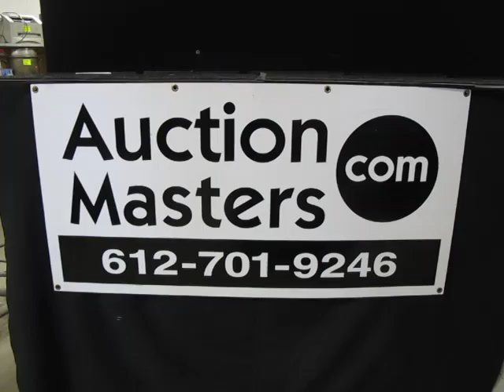Commercial Inventory from Minnesota's Auction Masters